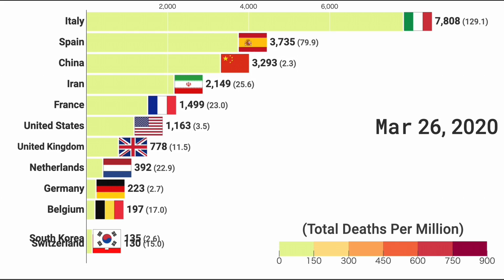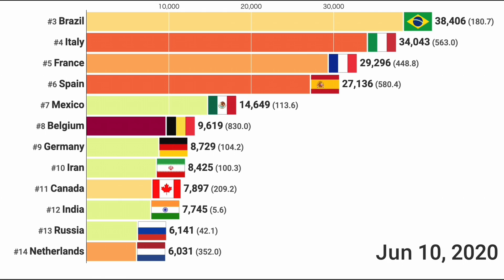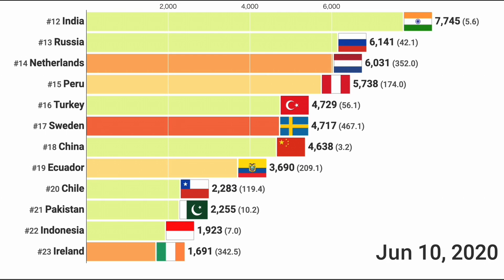Coronavirus total deaths & deaths per million by country | Feb 1 to June 10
This video shows the countries with most Coronavirus (COVID-19) deaths and the total deaths per million people of each country’s population through June 10, 2020.

- Max Roser, Hannah Ritchie, Esteban Ortiz-Ospina and Joe Hasell (2020) - "Coronavirus Pandemic (COVID-19)".